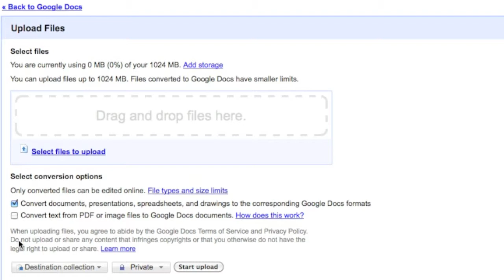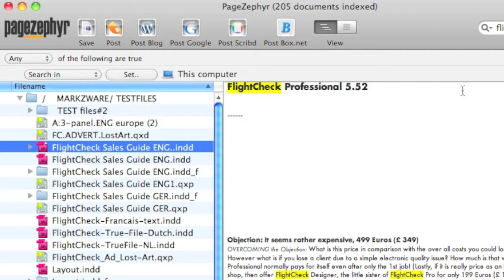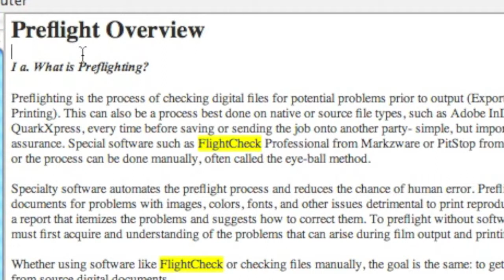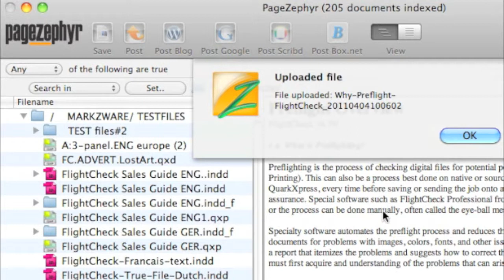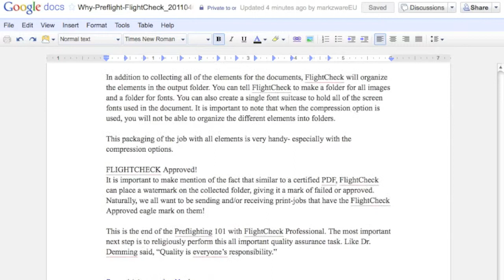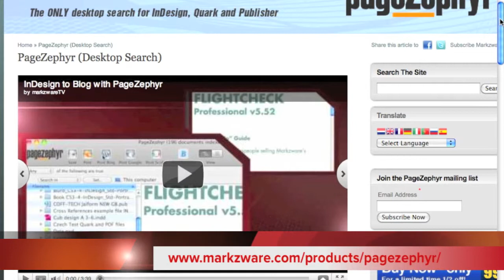InDesign to Google Docs with PageZephyr Desktop Search Engine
Need to go from InDesign to Google Docs? Use your copy of Markzware's PageZephyr Desktop Search Engine app!

Have valuable content locked in popular desktop publishing (DTP) file formats (QuarkXPress, Microsoft Publisher, and Adobe InDesign) that you need to search? Find and re-purpose text in these documents for internet use. Go from InDesign to Google Docs, with a click. It is really easy!

See the latest line of Markzware solutions for users of Adobe InDesign and other applications